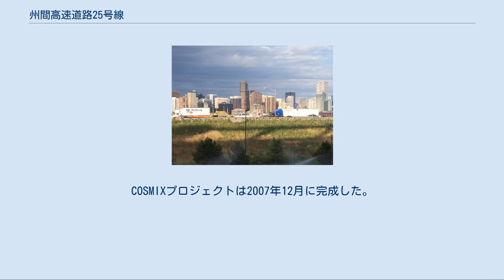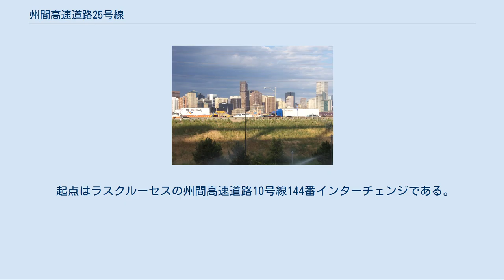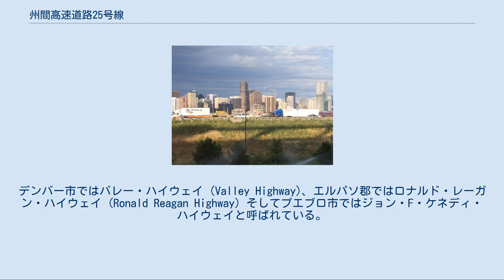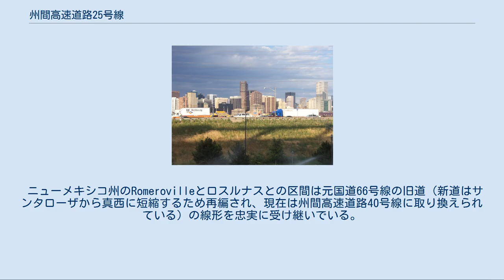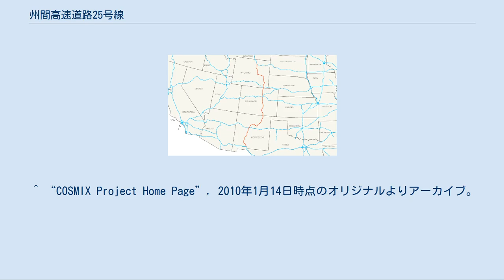州間高速道路25号線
ラッシュアワーのデンバー都心部での州間高速道路25号線 州間高速道路25号線（Interstate 25; I-25）とは、アメリカ合衆国西部の州間高速道路である。
奇数番号が指し示す通り基本的に南北に走る高速道路である。
ニューメキシコ州ラスクルーセス（テキサス州エルパソの北でそれほど遠くない）で州間高速道路10号線から分岐してワイオミング州バッファロー（モンタナ州境の南でそれほど遠くない）で州間高速道路90号線に合流する。
 ワイオミング州、コロラド州、およびニューメキシコ州の南北に通る主要な高速道路で、ワイオミング州キャスパー、シャイアン、コロラド州フォートコリンズ、デンバー、コロラドスプリングス、プエブロ、ニューメキシコ州サンタフェ、アルバカーキ、ソコロ、およびラスクルーセスを通過する。
都市回廊はコロラド州およびニューメキシコ州で多少形成されているが、州間高速道路5号線、州間高速度道路75号線および州間高速道路95号線のように長く広くは形成されていない。
コロラド州ではロッキー山脈のフロントレンジ東側を通過しており、近年大規模な改築をしており、デンバーではT-REX（TRansportation EXpansion）、コロラドスプリングスではCOSMIX（Colorado Springs Metropolitan Interstate Expansion）と呼ばれている。
 元来不適切に設計・建築されたことや、デンバー、コロラド・スプリングズ、およびアルバカーキのような都市部が、50 年代・60年代に予想したよりも早く人口が3倍・4倍になったため、これらの計画とニューメキシコ州でのその他の計画が必要になった。
T-REXプロジェクトの主要な工事は2006年8月22日に終わった。
COSMIXプロジェクトは2007年12月に完成した。
いくつかの他の小さな改良計画がコロラド州とニューメキシコ州にて依然として進行中である。
 起点はラスクルーセスの州間高速道路10号線144番インターチェンジである。
直ちに、国道70号線のためのものを含めて、3つの出口が都市へのアクセスする。
これを過ぎたのちアルバカーキまでの街道沿いには主要都市がない。
途中のトゥルース・オア・コンシクエンシーズに達するとエレファント・ビュート・リサーバ州立公園と平行する。
 アルバカーキに近づくと、国道380号線と国道60号線が重複する。
より近づいてロスルナスで以前の国道66号線であるニューメキシコ州道6号と交わる。
アルバカーキに入ると州間高速道路40号線との大規模なインターチェンジとともに市街への出口が頻繁にある。
Big Iと名付けられた州間高速道路40号線とのインターチェンジは、2002年の都市高速道路デザインの優秀さのために米国運輸省と連邦高速道路管理局によって選外佳作を与えられた。
 アルバカーキを過ぎると、進路を東西方向を変えサンタフェに至る。
その進路方向はラスベガス付近まで続きそれ以後通常の南北方向に戻る。
このように路線は敷設され、ニューメキシコ州を去りコロラド州に入る。
 州内の大きな都市で当路線は、様々なニックネームがつけられている。
デンバー市ではバレー・ハイウェイ (Valley Highway)、エルパソ郡ではロナルド・レーガン・ハイウェイ (Ronald Reagan Highway) そしてプエブロ市ではジョン・F・ケネディ・ハイウェイと呼ばれている。
 トリニダード市の南23km（14マイル）の地点でコロラド州に入り、コロラド州を480km（300マイル）に及ぶ南北に縦断する主要なルートである。
高速道路はシャイアンの南約13km（8マイル）の地点でコロラド州北境を抜ける。
デンバー、コロラド・スプリングズ、プエブロ、フォート・コリンズ、およびグリーリーなどのロッキー山脈の東にあるコロラド州のすべての主要な都市を通過する。
北から南までのコロラド州のほとんどの場所で、ロッキー山脈がはっきりと見える。
 沿線にはバックリー空軍基地、NORADシャイアン山本部、フォート・カーソン、ピーターソン空軍基地、空軍士官学校、およびフランシス・E・ウォレン空軍基地など、重要な軍事施設がある。
 州都シャイアンの南13km（8マイル）の地点でワイオミング州に入る。
シャイアン通過後、進路は北に続き多くの高原と線路を通過しダグラスに至る。
通常、非常に長い列車がこのハイウェイのそばでゆっくりと動いているのを見ることができる。
ダグラス付近でキャス...